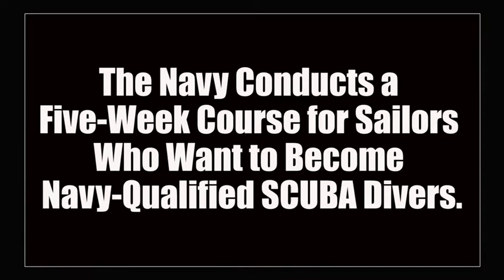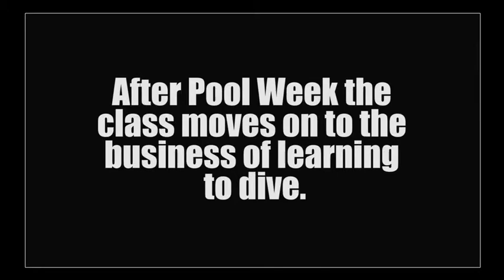U.S. Navy SCUBA Diver Course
he Navy conducts a five-week course for Sailors who want to become Navy-qualified SCUBA Divers.  Interested?